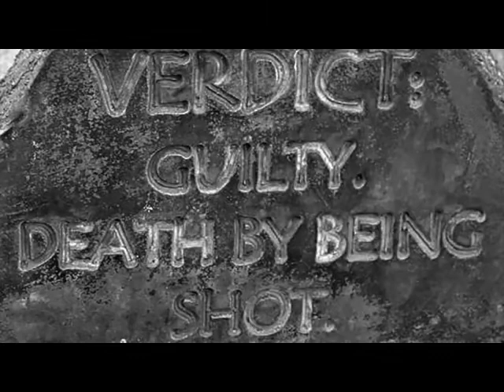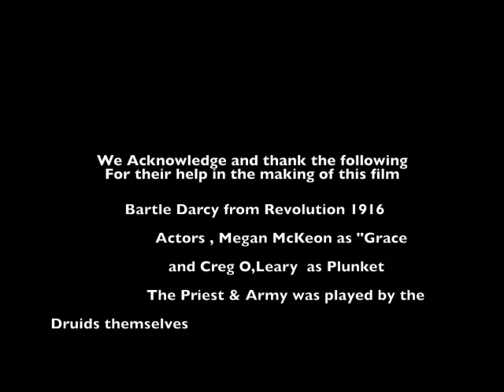The Druids "Grace" Film Version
Film by Robert Redmond for the Druids